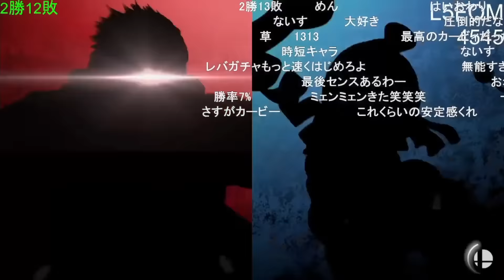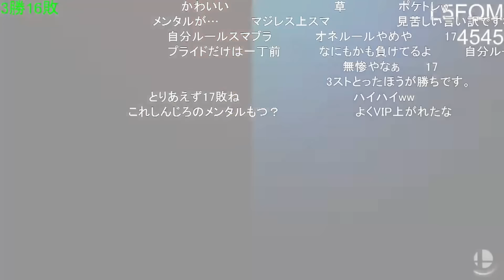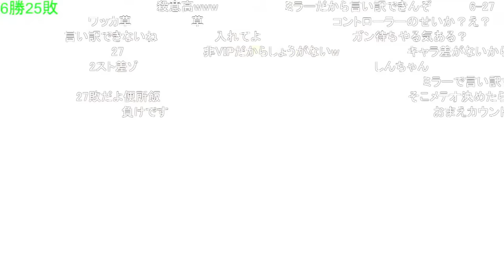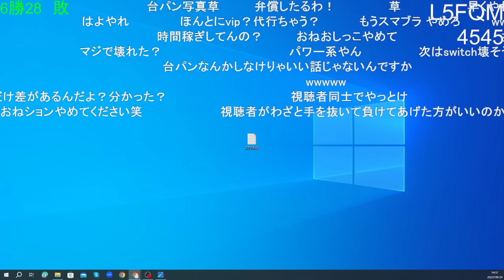水を漏らして机に穴をあけるしんじろー吉田【2023.09.24/スマブラSP/しんじろー吉田/切り抜き】